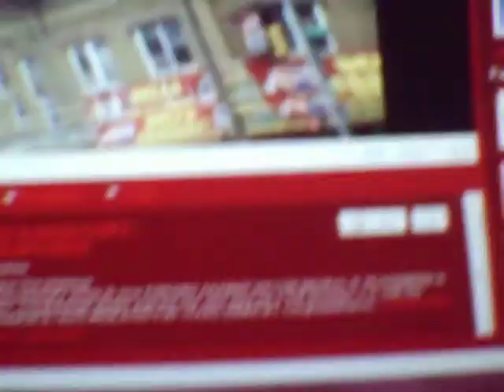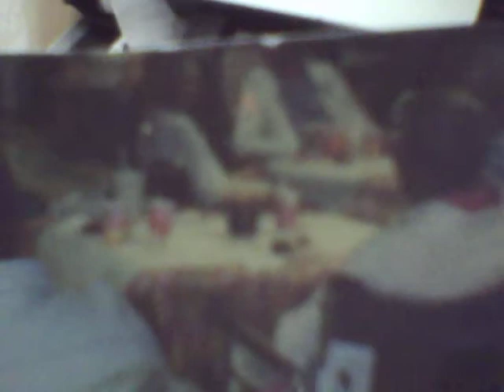CONGRESMAN GREGORY W. MEEKS DO U STILL THINK HOMELESSNESS 4 ME IS STILL FUNNY 4 "PHRONIE GREEN"